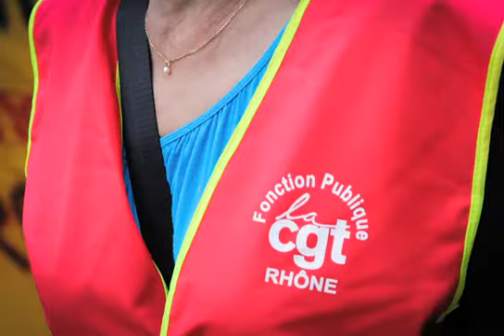Manifestation contre l'austerité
Lyon, le 11 octobre 2011

Photos & montage : Mickaël Draï